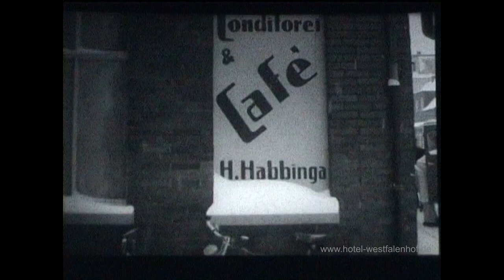Juist im Winter 1946 - Wochenlang ohne Schiffsverbindung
Im Winter 1946 war Juist wochenlang durch einen gewaltigen Eispanzer im Watt ohne Schiffsverbindung. Alle Lebensmittel mussten aufwendig mit Flugzeugen eingeflogen werden.
Die Juister Feuerwehr half beim weiteren Transport der Lebensmittel in den Ort.

Willkommen im Hotel Westfalenhof auf Juist!

Hier erwarten Sie komfortabel eingerichtete Zimmer und Hotelappartements, die komplett ausgestattet sind und Ihnen einen unvergesslichen Aufenthalt auf der wunderschönen Insel Juist garantieren.

Unsere Doppelzimmer (B) und Komfortzimmer (B) verfügen über einen Balkon, auf dem Sie die frische Nordseeluft und den Ausblick genießen können.
In unseren Hotelappartements mit getrenntem Wohn-/Schlafraum, Pantry und Essecke fühlen Sie sich wie zu Hause.

Morgens erwartet Sie ein abwechslungsreiches Frühstücksbüffet, das Ihnen den perfekten Start in den Tag garantiert.

Für unsere Gäste bieten wir einen Fahrstuhl mit barrierefreiem Zugang zu unserem Hotel,
damit auch Menschen mit eingeschränkter Mobilität sich bei uns rundum wohlfühlen können.

Im Appartementhaus HEIMBURG bieten wir komfortable und komplett ausgestattete Ferienwohnungen mit Balkon oder Terrasse an. Hier können Sie sich zurückziehen und Ihren Urlaub in vollen Zügen genießen.

Wir legen großen Wert auf die Gesundheit und das Wohlbefinden unserer Gäste, daher sind alle unsere Unterkünfte Nichtraucherhäuser. Haustiere sind bei uns nicht erwünscht.

Besuchen Sie uns im Hotel Westfalenhof auf Juist und erleben Sie eine unvergessliche Zeit voller Entspannung, Erholung und Freude. Wir freuen uns auf Ihren Besuch!

Ihre Familie Ringstmeyer

Weiteres Informationen finden Sie unter:
HOTEL WESTFALENHOF
Appartementhaus HEIMBURG
Friesenstraße 24, 26571 Juist
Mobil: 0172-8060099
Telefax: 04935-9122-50